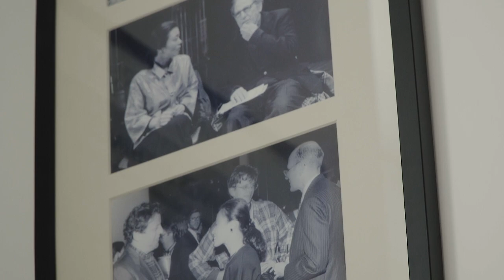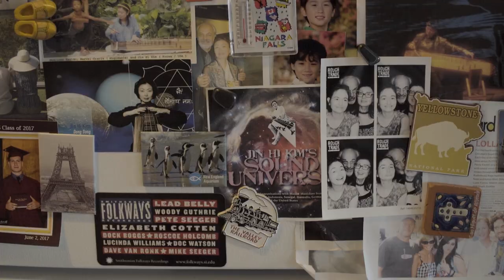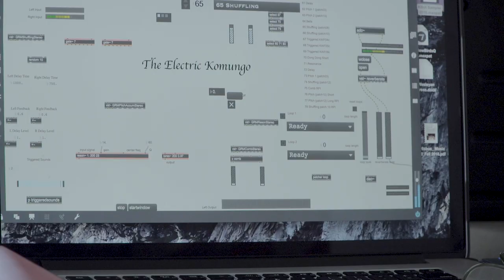Undefined Spaces | Jin Hi Kim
Komungo virtuoso Jin Hi Kim shares her journey to create the first electronic komungo which integrates emerging technology to open new compositional and spiritual pathways.

Undefined Spaces is a behind-the-scenes look at artists' experiences as they create their own work. Through interviews and documentation of their projects, Undefined Spaces shares their unique perspectives and the struggles artists confront as they take risks and make new discoveries.

Jin Hi Kim is a master komungo player as known for introducing the traditional Korean instrument to American contemporary music scene. Her extensive performances use the world’s only electric komungo with live interactive MIDI computer system in her large-scale multimedia performance pieces. At CultureHub, Jin Hi Kim has created and performed Ghost Komungobot with with acclaimed visualist Benton C Bainbridge, and sound designer Alex Noyes.

Video Production and Editing by Jean Garcia
Video Production by Yarie Vazquez